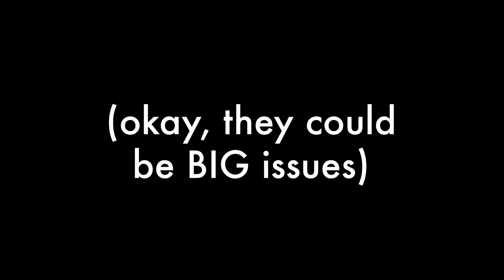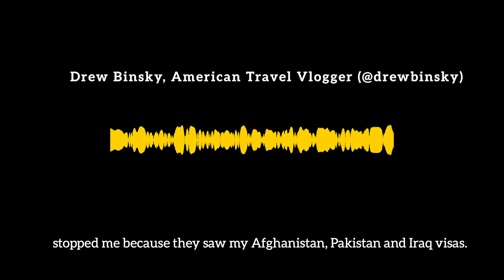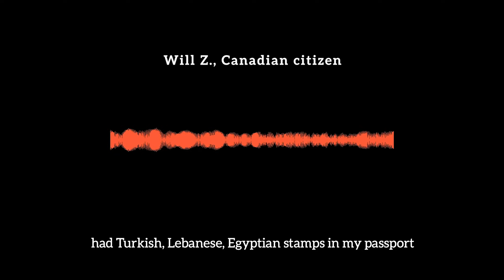Crossing the USA Border with Syrian, Yemeni, Iraqi Passport Stamps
I've been travelling across all of Asia and the Middle East, and ended up collecting a lot of passport stamps that don't make your entry into the United States any easier. This is the story of my journey to the US and what happened at the border.

Hi, I'm Eva and I'm a solo female travel vlogger who visits places that most other tourists don't! I Follow my adventures on Instagram DAILY!